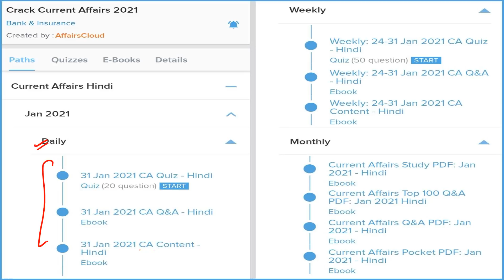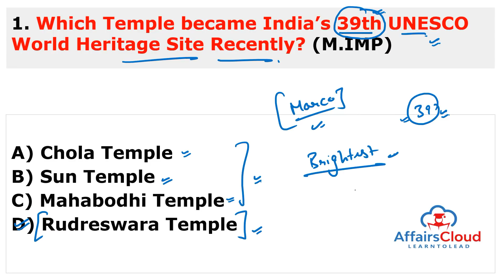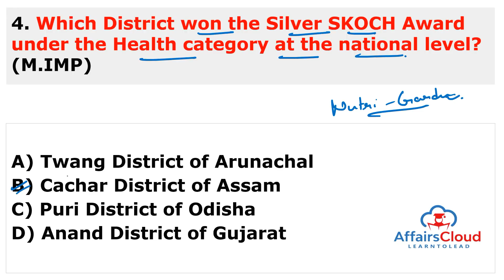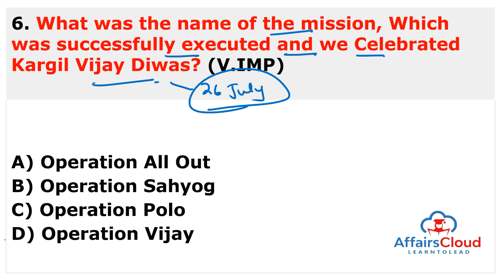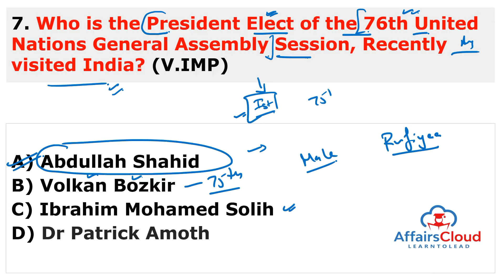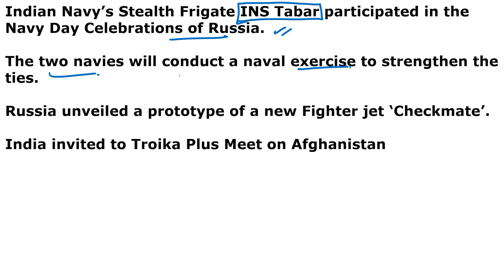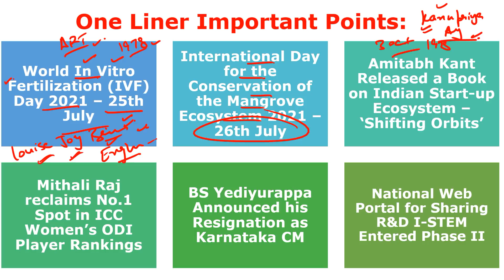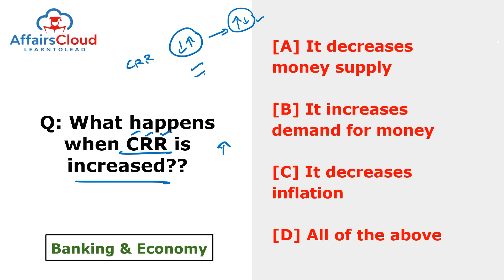Current Affairs 27 July 2021 Hindi | AffairsCloud Today for All Exams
**Read Current Affairs 27 July 2021 - Hindi**
In this video we will discuss the daily current affairs of July 27, 2021.
**AffairsCloud Excluded News 2020**
1.GA Questions Asked in IBPS Clerk Mains Exam 2020 – 90% Questions Covered by AC
2.GA Questions asked in SBI PO 2019 Main Exam
3.GA Questions asked in SBI Clerk Main Exam 2019
4.GA Questions asked in IBPS PO Main Exam 2019
5.GA Questions asked in RBI Grade B Prelims Exam 2019
6.GA Questions asked in IBPS RRB Clerk Mains Exam 2019
7.GA Questions asked in IBPS RRB PO Mains Exam 2019